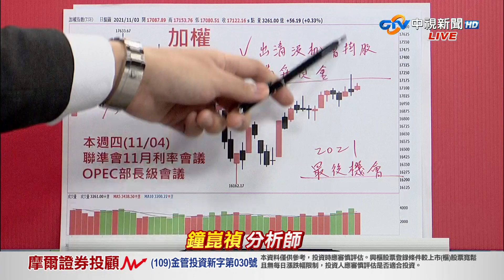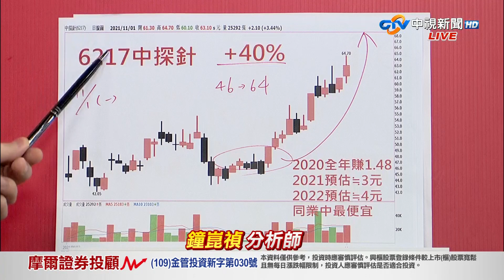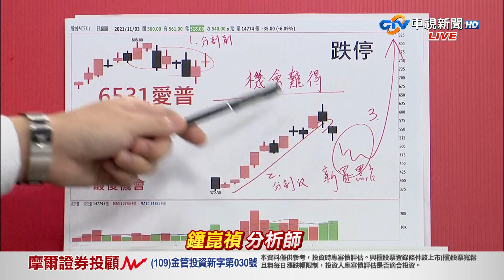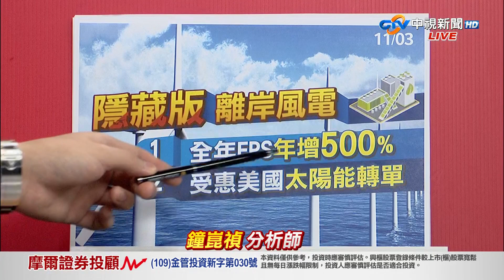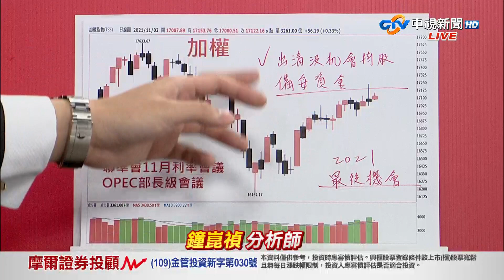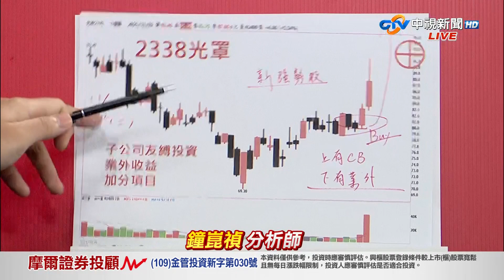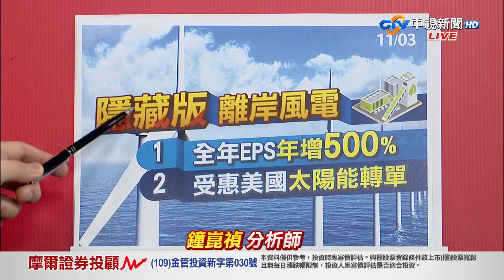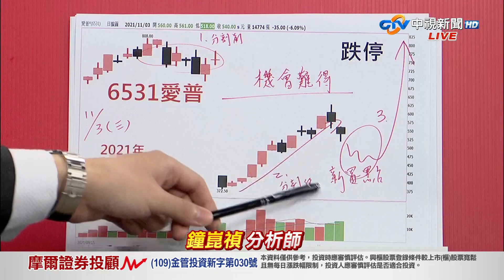中視【真投資】20211103 鐘崑禎：出清持股 備妥資金 迎接2021最後一戰 中視 中視 新聞